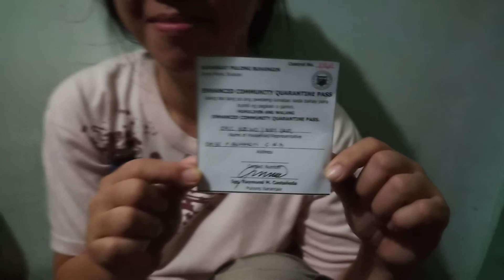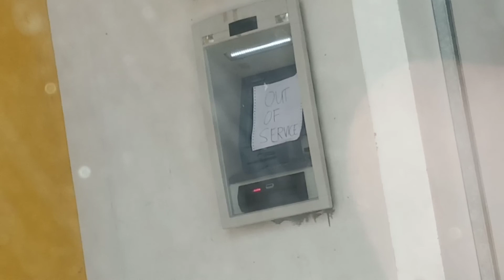LOCKDOWN QUARANTINE LIFE (NO TO HOARDING!!)